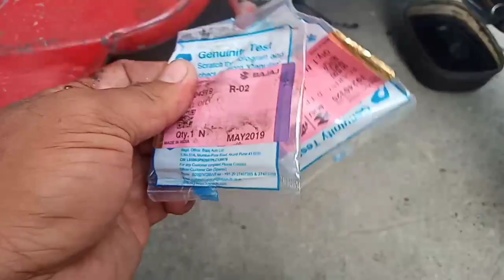Kawasaki Bajaj ct 100 Biglang nawalan ng clutch sa byahe ano kaya ang sira tara alamin natin